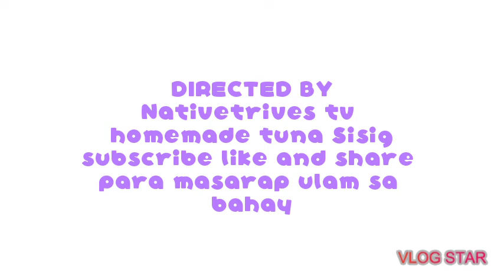Swak na badget para sa Tuna Sisig,Gawin sa Bahay talagang Mapawow ka sa Sarap.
para maging masarap Ang Ulam
ingredients:

2cans of tuna flakes
2 tablespoon of mayonnaise
1 Tablespoon white onions
1 Tablespoon garlic
hot sauce or 🌶️ powder